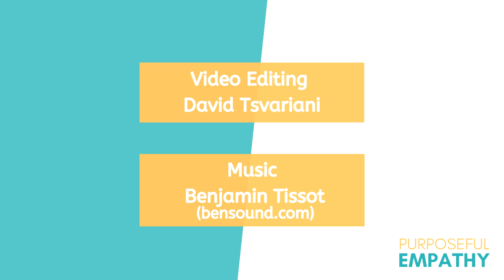How an "Abundance Mindset" Positively Impacts Empathy ft. Toni Blumeris Purposeful Empathy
Watch this episode to learn how empathy inspires people to find their voice as Changemakers.

Toni Blumeris is a South African Empathy Coach who sees empathy as a tool for social change. In this episode, she discusses the butterfly effect of empathy and compassion, as well as the importance of shifting from a “scarcity mindset" to an "abundance mindset."

00:00 Introduction
00:27 About Toni Blumeris
01:25 Toni’s epiphany about our life purpose
03:34 Toni's professional journey
05:32 Toni's 5-A Empathy Model
07:09 How does Toni define empathy?
09:36 Why is empathy needed now more than ever?
13:04 Is it possible to cultivate an abundance mindset despite a lack of physical resources?
24:55 The role of empathy in qualitative research
30:36 Toni Blumeris' Purposeful Empathy Story